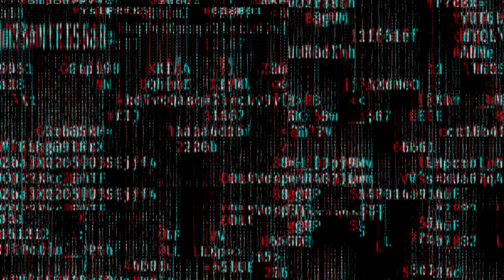PARTI 2 GABARTA AAN JECLAHAY NIN KALE AYEEY JACAG KASOOQADAA higsino.1 supercarab #2022